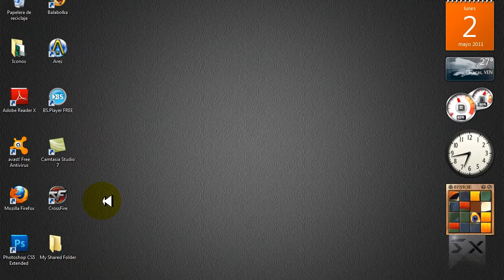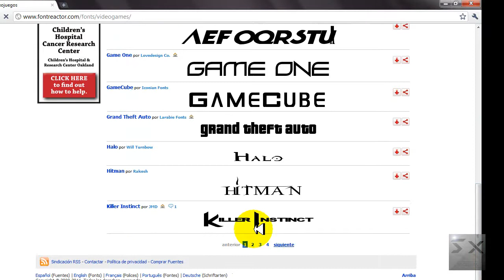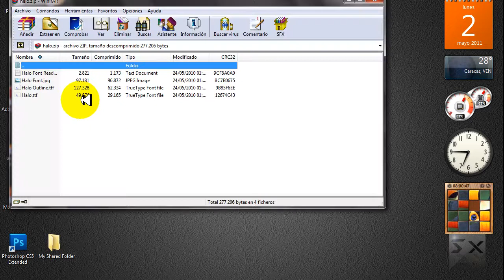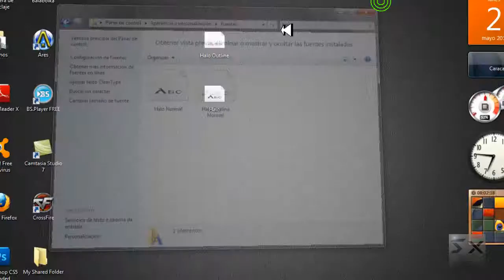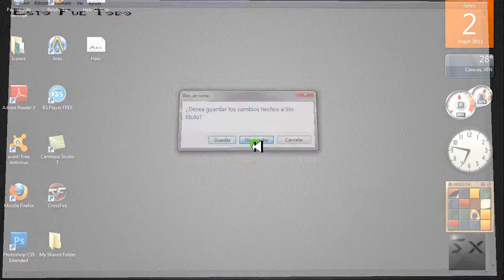Como Descargar e Instalar Fuentes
Como descargar e Instalar fuentes para photoshop, microsoft word, adobe after effects y muchos mas!!!

Recuerden que hay muchas otras paginas de letras pero esa es la mejor